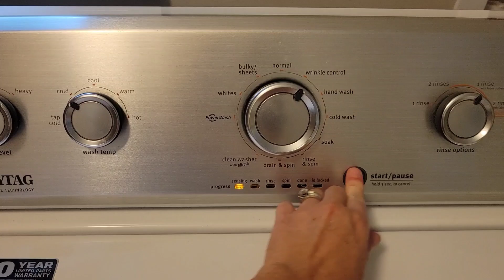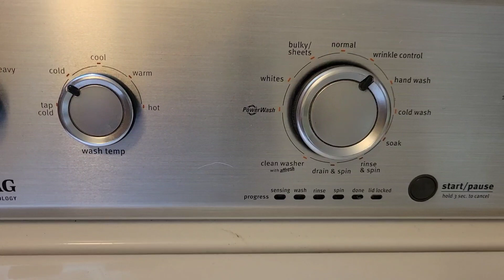CLEAN WITH ME// DOLLAR TREE HAUL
Hey ya'll! In today's video, I'm getting some cleaning done! I also picked up a few items at the Dollar Tree that I share with ya'll.